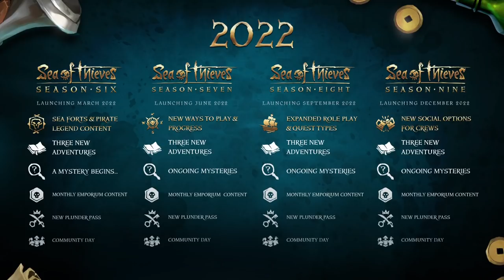HUGE Update For Sea of Thieves! - Shrouded Islands, Adventures, Mysteries, Sea Forts, and More!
Sea of Thieves 2022 is changing in some huge ways! We have Shrouded Islands, Adventures, Mysteries, Sea Forts, and more! Here is everything you need to know about it and what to expect for the future of the game!

MONDAYS | 1pm
TUESDAYS | 8am
WEDNESDAYS | 8am
THURSDAYS | 8am
FRIDAY | 8am